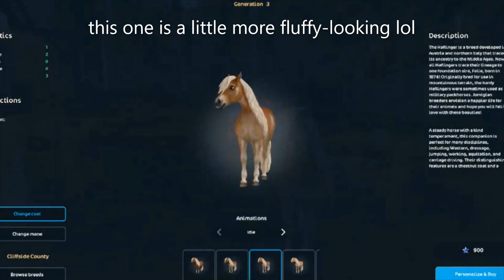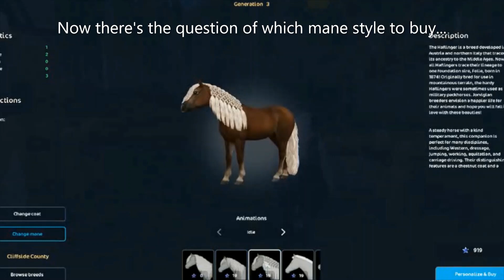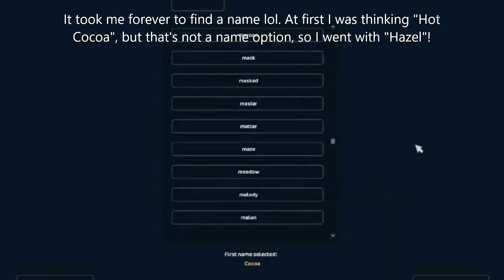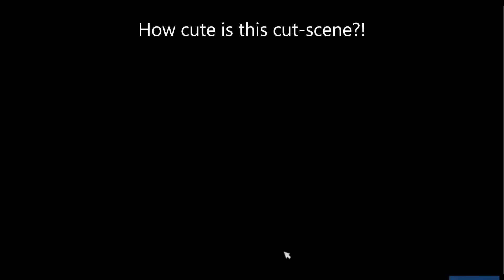Buying the Updated Haflingers!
Hey y'all! Happy Pride Month! I can't wait for the rainbow festival this coming Wednesday! I'm so sorry that I spelled Haflinger wrong in the video, I hope you can forgive my mistake and I hope it doesn't put a damper on the video. I think these horses are adorable and unique, but I don't have enough time to re-edit the video just to remove one letter from a couple of sentences. I hope you enjoy this video, have a great day!